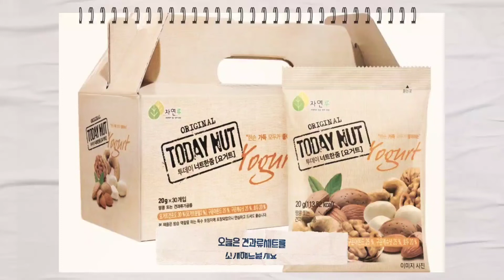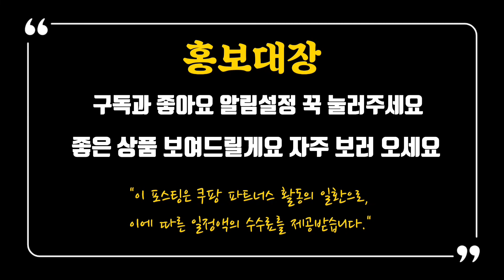(추석선물) 견과류세트를 찾으시나요? Best 5 상품 추천드립니다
1위
투데이넛 너트한줌 요거트 견과 선물세트 30개입
4.5 (25,064)

2위
투데이넛 너트한줌 10종 x 5개입 세트
5.0 (5,269)

3위
투데이넛 너트한줌 8종 x 5봉 선물세트
5.0 (4,151)

4위
너트리 견과류 선물세트 순백1호
4.5 (2,025)

5위
산들 건견과 혼합 8종 선물세트
5.0 (593)